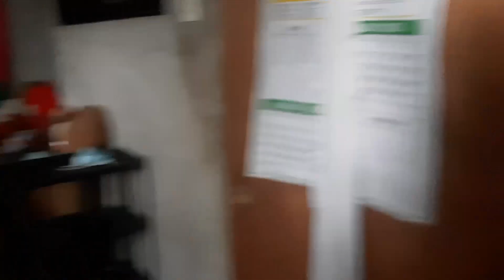Happy Birthday My Dearest Friend, I Love You Sis para sayo tong Vlog na to..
i hope magustuhan mo Kaibigan :) Maligayang kaarawan sayo :) Salmat sa suporta mo bilang kaibigan..Wish ko for you is happy ka always and alam ko may pangarap ka at negosyante ka din like me... I hope kasabay kitang umasenso sa larangan ng foodcart business..

BLOG UPDATES, SHOUT-OUT, PROMOTING CHANNEL
RELAXING BEACH VIEW, TRAVEL AT THE BEACH VLOG #40
KARAOKE WEEKEND for 2 hours
San Juan to Balaybay Road Bike, Panalo EzMil Remix Music
Travel Bike Motivation for a Day with Me
KAYAK ADVENTURE DATE WITH SKYLA, BEACH TRAVEL VLOG
BEACH TRAVEL ADVENTURE, PALM TREE RESORT TO BALOY SUBIC
Bakit ako Umiyak (Dad after 15years)
Ano ginagawa namin sa Olongapo
Castiilejos to Subic Jogging Part 2
Tour and Cleaning Day sa Foodcart
A day with Foodcart Episode Two
Jogging Castiilejos to San Marcelino
Scary Death Park Part 1
Scary Death Park Part 2
Scary Death park Part 3
Mother Love to My Uncle

SpreadLove Motivated DreamBig PraiseGod KeepStriving SmallYoutuber VloggerPh YoutuberPh SupportPh

Pa support na din po ng KIDSChannel ng baby ko, Skyla Fun World  :) Maraming Salamat po :)